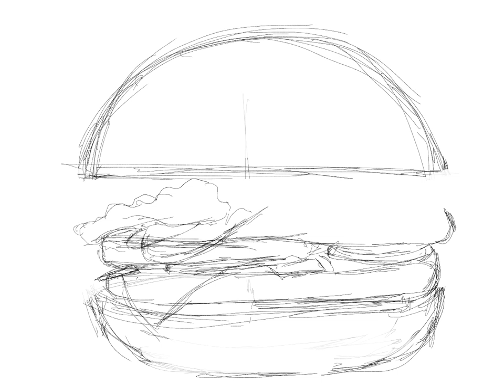Burger Drawing timelapse procreate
procreate